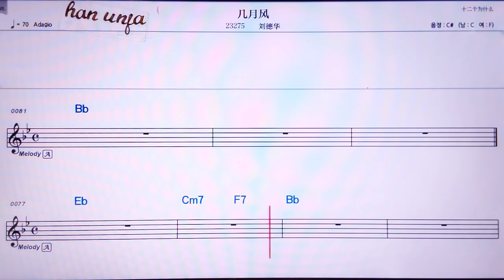💖지위애펑/리유더화 👍MR,노래방, 가라오케, 악보, 코드, 가사 ,Karaoke,반주